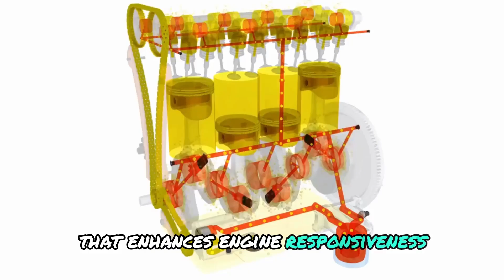Toyota CEO, "This NEW Engine Will Destroy The Entire EV Industry!"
Did you know gasoline engines have only 28% thermal efficiency? What if we told you Toyota’s Insane New Engine has doubled that number?

With a mere glimpse under the hood, the world of automotive engineering is forever changed. This extraordinary engine promises to rewrite the rules of what we thought was possible.

What is this new engine all about? How has it made the impossible possible?

Join us as we embark on a wild ride to automotive wizardry to find out all the deets of this revolutionary engine!